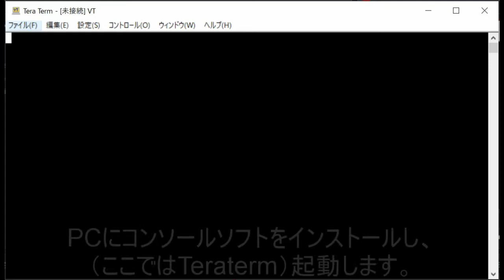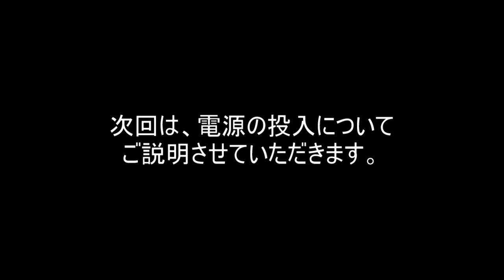1-5 コンソールの接続 [Armadillo-IoT G3/G3L、X1開発体験セミナー]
Armadillo-IoT G3/G3L、X1をTera Termに接続する方法をご紹介します。

◆Armadillo-IoT G3/G3L、Armadillo-X1開発体験セミナー資料と動画